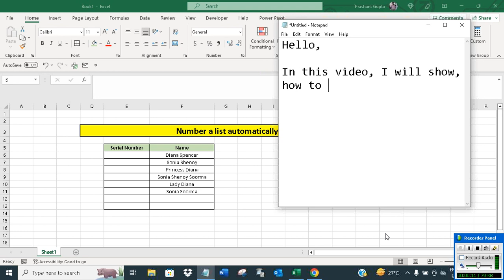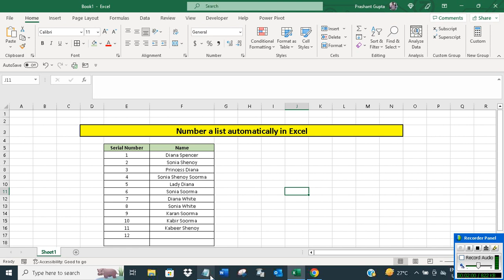Automatically number a list in Excel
The video offers a short tutorial on how to automatically number a list in Excel.